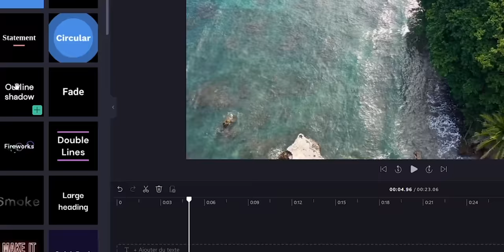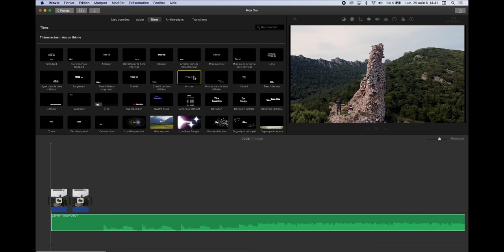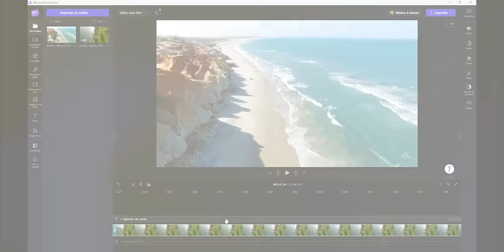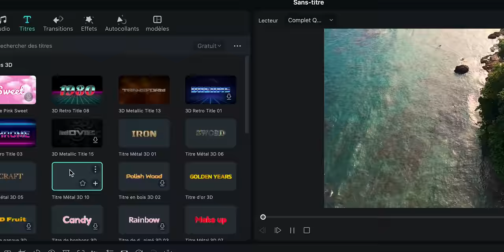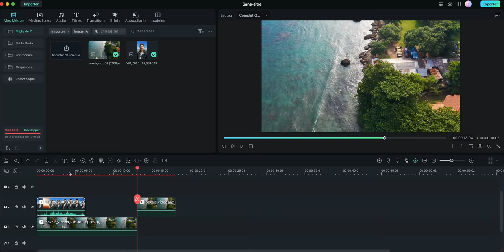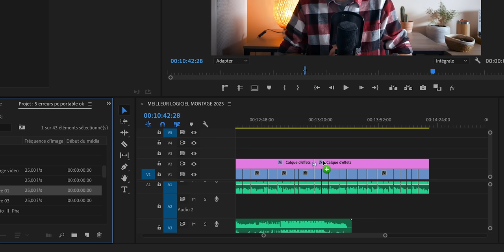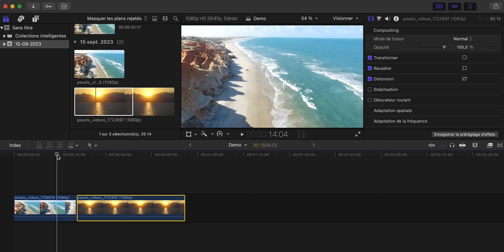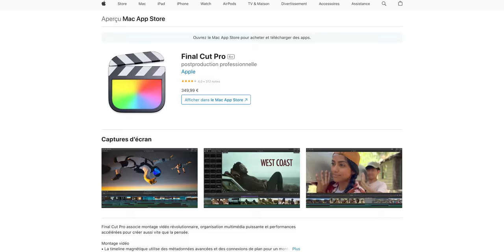Quel LOGICIEL de MONTAGE choisir en 2024 ? Top 5 des meilleurs GRATUITS ou payants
Dans cette vidéo, je t'aide à choisir le meilleur logiciel de montage vidéo selon ton profil. Que tu recherches un logiciel gratuit, simple ou très pro, on se penche sur 5/6 logiciels qui peuvent te correspondre.

Mon matos :

💥 Les drones :
Dji Mini 3

💥 Mes autres caméras :
Mon téléobjectif pour la photo animalière
Ma Gopro
Ma caméra 360

💥 Mes accessoires :
Ma radiocommande DJI RC
Le Dji Mic
Mon trépied
Mon sac de transport

00:00 Intro
00:50 Clipchamp / iMovie
03:05 Filmora 12
05:30 Premiere Pro
07:15 Final Cut Pro
08:35 Davinci Resolve
10:50 Lequel choisir ?